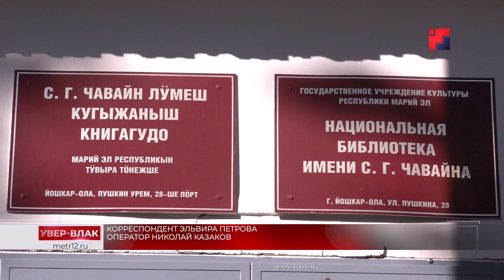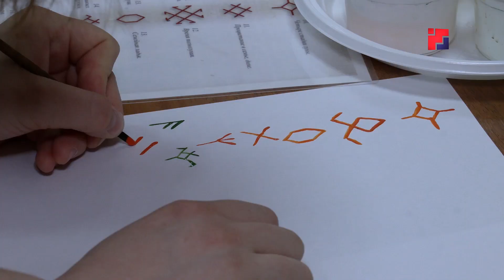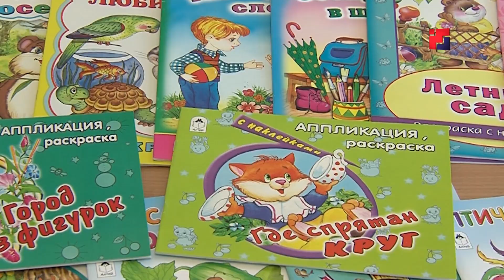Марий Эл ТВ: В библиотеках Марий Эл пройдет акция «Библионочь»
Республикысе книгагудо-влак черетан акцийлан ямдылалтыт. Тиде арня мучаште библиотекылаште «Библиойӱд» акций лиеш. Ий еда эртаралтше акций тений 12-шо гана лудшо-влакым книгагудышто чумыра. Тудо могай темылан пӧлеклалтеш да могай площадке-влак лийыт? Рӱдоласе тӱҥ книгагудо мо дене ӧрыктараш ямдылалтеш? Йодыш-влаклан вашмут сюжетыште.